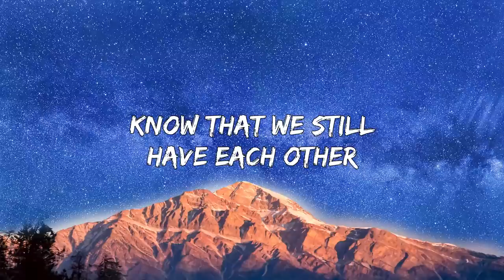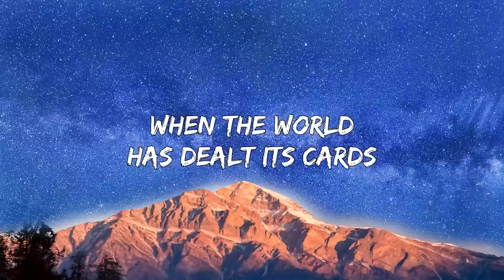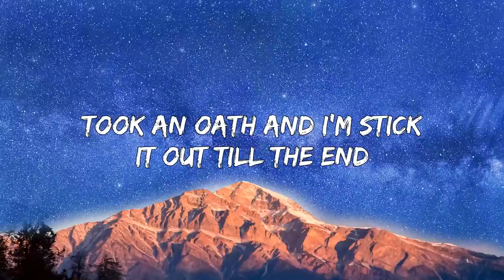Rihanna - Umbrella (The White Panda Remix) Lyrics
🎤 Lyrics: Umbrella
Because

Took an oath that I'm a stick it out till the end

If the hand is hard, together we'll mend your heart Because